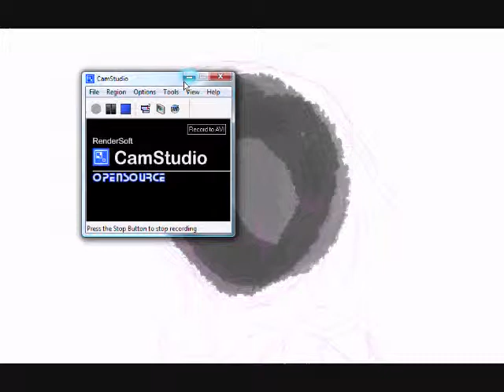watch me draw... er something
It was supposed to be a sweet picture, but my lack of sleep murdered it. :c